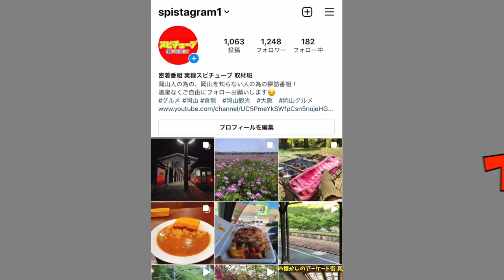岡山【毎月第一日曜日に開催している京橋朝市】朝市の様子だけの動画《2023年4月2日》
訂正 4月2日でした。Google in the USA アメリカ時間的なエイプリルフールw

再生リスト